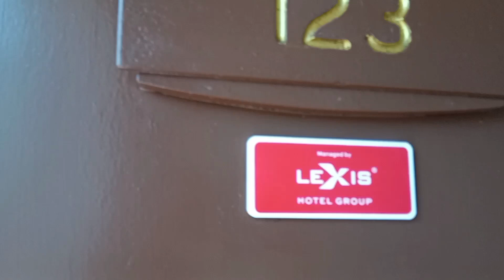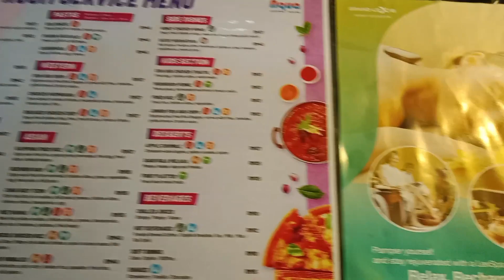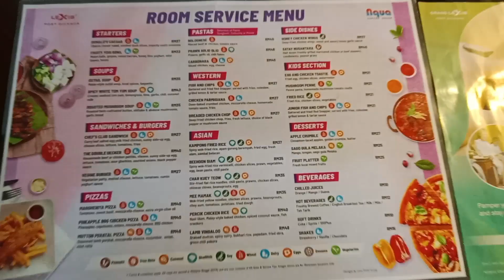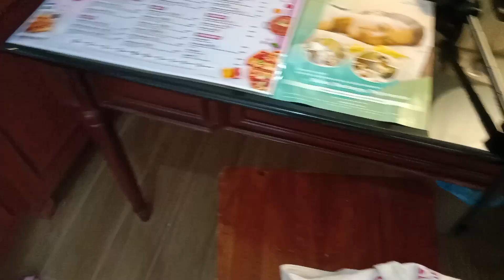LEXIS HOTEL | PORK DICKSON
We arrived safe and happy